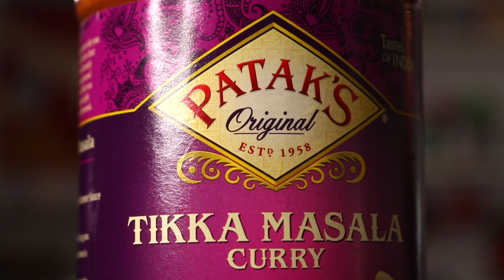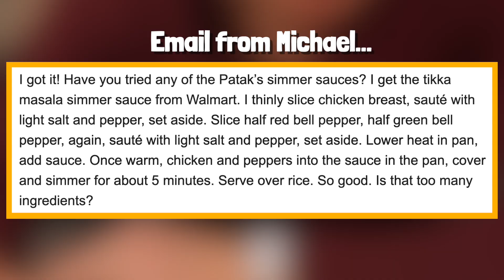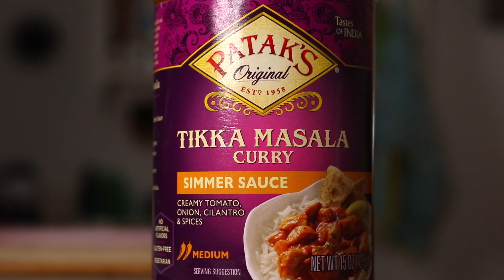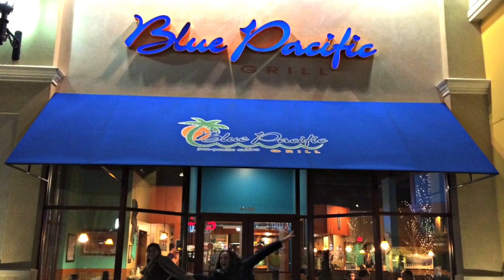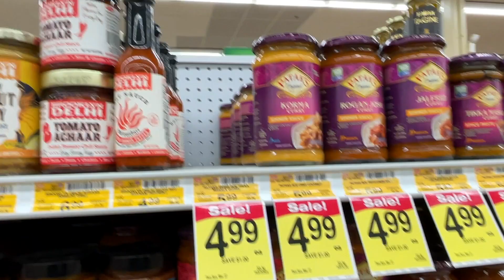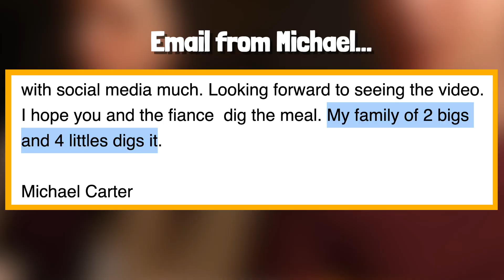The $5 jar of Tikka Masala Curry you need to eat IMMEDIATELY.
This is @PataksUSA Tikka Masala Curry simmer sauce for $5 a jar. It's perfect for chicken and vegetable stir fry dinners like I made today. Biiiiiig thanks to Jessica and Michael Carter for this donation - enjoy the video you guys! :)